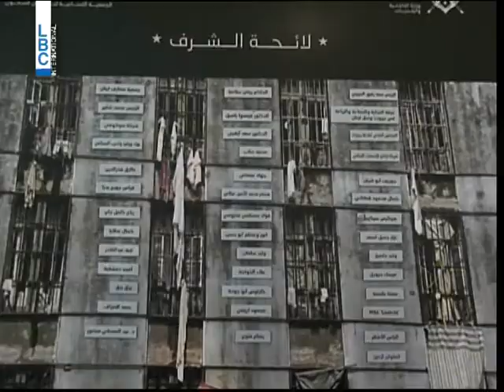LBCINews- مجلس الامن المركزي بحث في تفاصيل الشبكات الارهابية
بحث مجلس الامن المركزي، في اجتماعه الدوري، في وزارة الداخلية، برئاسة وزير الداخلية نهاد المشنوق وجميع